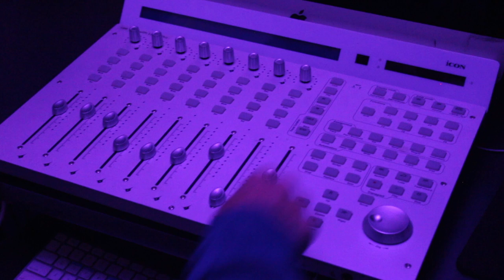Horror Genre Project